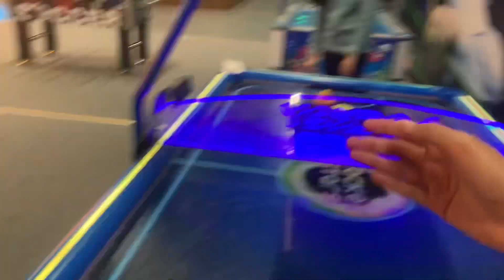We Went To A Gaming Bar | Muftay K Mazay